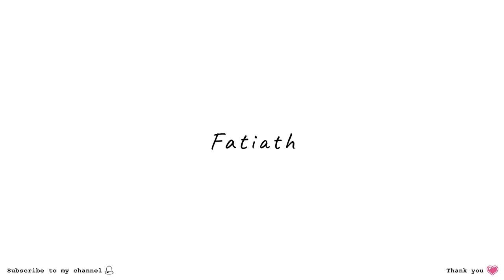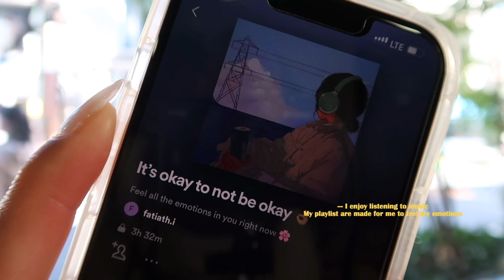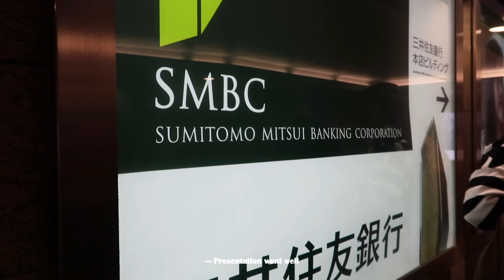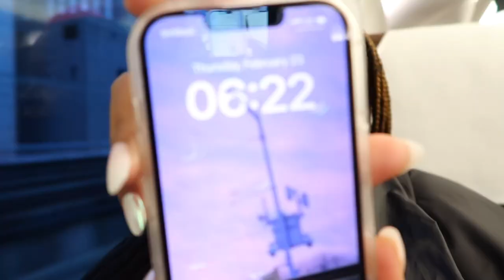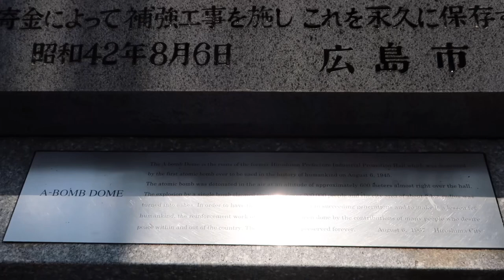Japan V-log: Exploring Hiroshima & kyoto, Getting glasses, bullet train| getting lost in Japan 😳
Hey Guys, in this chapter I take you guys to Japan for a week. I've been learning Japanese for four years now and going to Japan and seeing how beautiful and pure the culture is, I am more determined to follow my dream and travel the rest world.

|ABOUT ME|
Hey, my name is Fatiath
Age:17
Grade: 12th grade
I love kpop , Anime and K,C,Jdrama

materials:
camera- canon g7x ii
iPhone 13
Vllo/ picmonkey/ canva